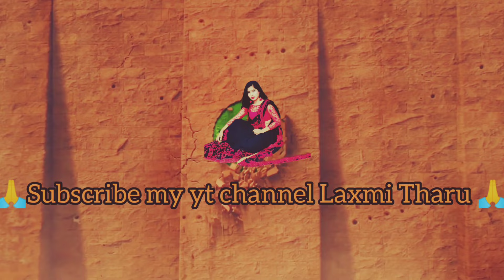सजना मोर आएगी नै || Sajan mor || New Tharu Song || Annu Chaudhary // laxmi tharu //tharusong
this song only इंटरटेनमेंट video not any parpoj.